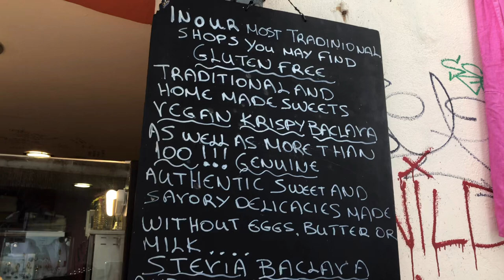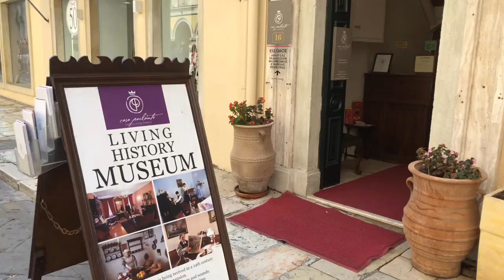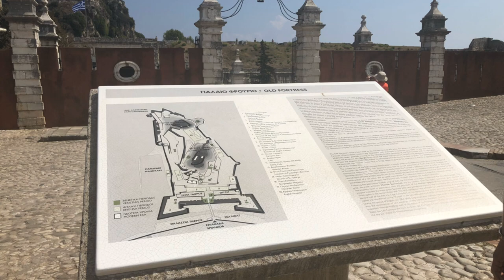CORFU TOWN | THE OLD TOWN KERKYRA CORFU GREECE | HD-4K DAY TOUR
Hello beautiful people, this video is about our visit to Corfu Old Town in Greece. This place consider one of the best I ever been. I loved the small streets as well as the restaurants and shops, the local products and historical sites. WELCOME and enjoy this small video and discover more about the place.